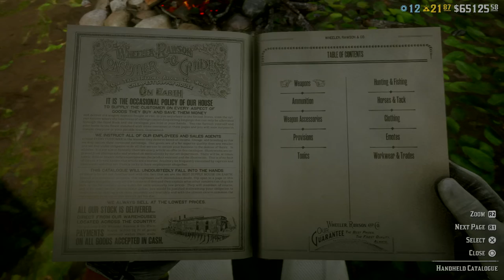My man Cripps got obliterated